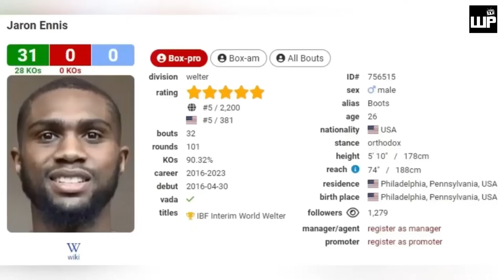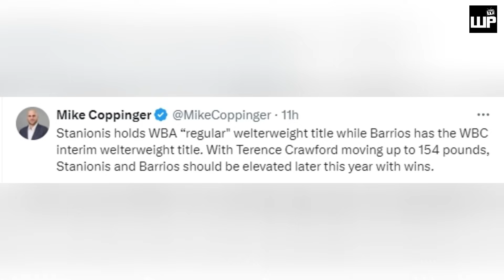Pitbull-Haney hindi daw Kayang IKASA ni Sulaiman | Dahilan Bakit MALABO maging Undisputed si Ennis